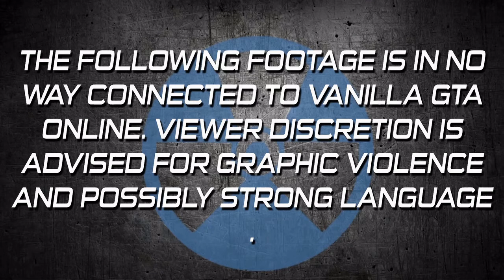GTA 5 Roleplay - IGRP - #24 - Grapeseed Militia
After acting Sheriff Harley Sanders gives permission to the Grapeseed Rattlesnakes Militia to act as neighborhood watch, hijinks ensue.